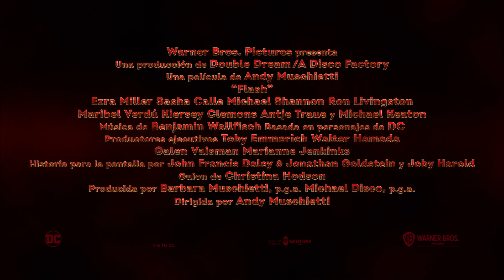TheFlash Ella es Sasha Calle, la heroína detrás de Supergirl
Conoce más de Sasha Calle, el rostro detrás de Supergirl en la nueva producción de Warner Bros. Pictures